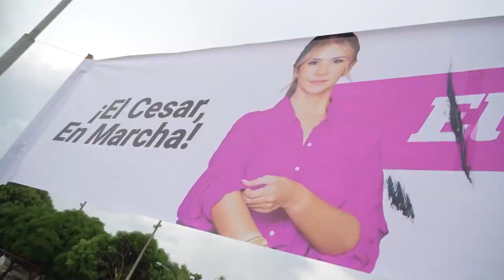ELVIA MILENA SAN JUAN AUMENTA AGENDA POLÍTICA POR 'EL CESAR EN MARCHA